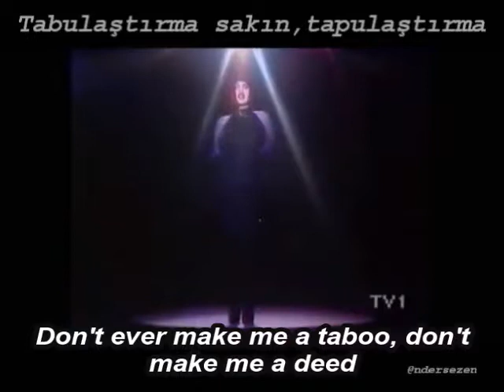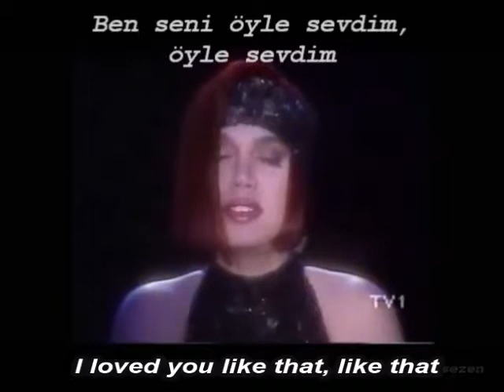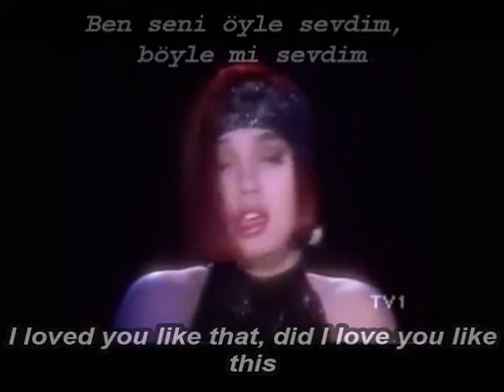Sezen Aksu Beni Katagorize Etme inglizce altyazı